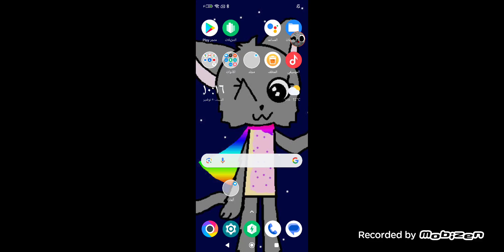Fortnite Play Event Remix The Finale